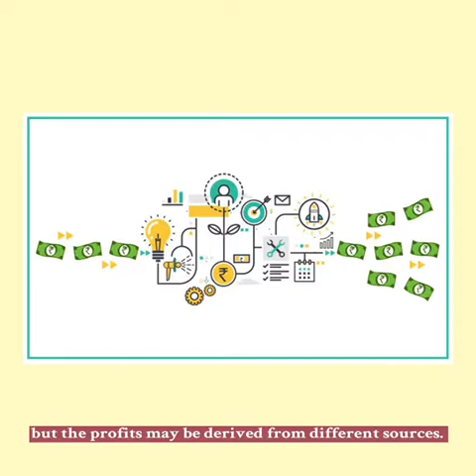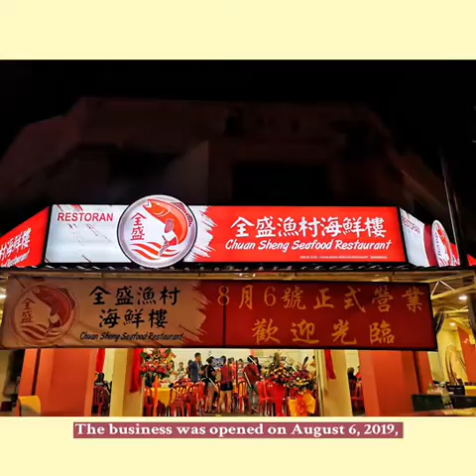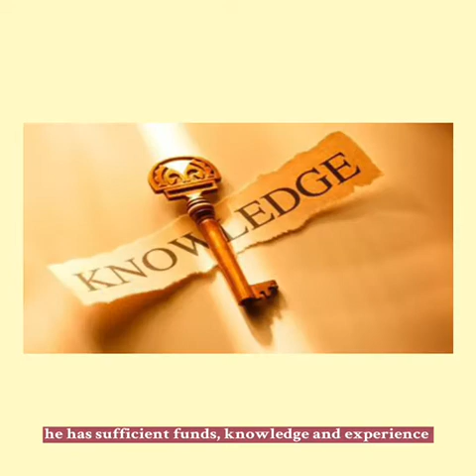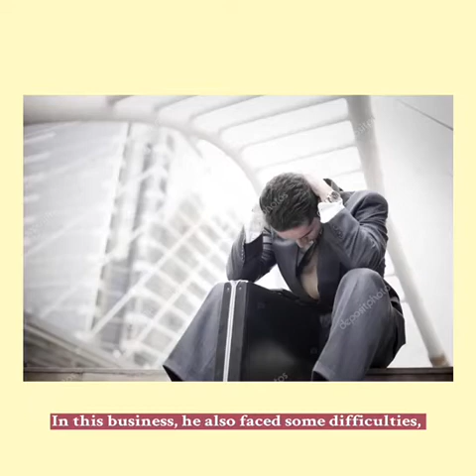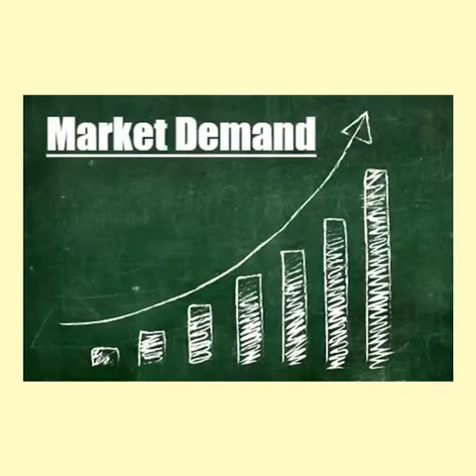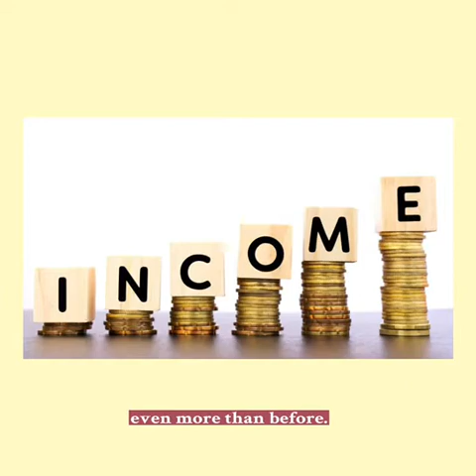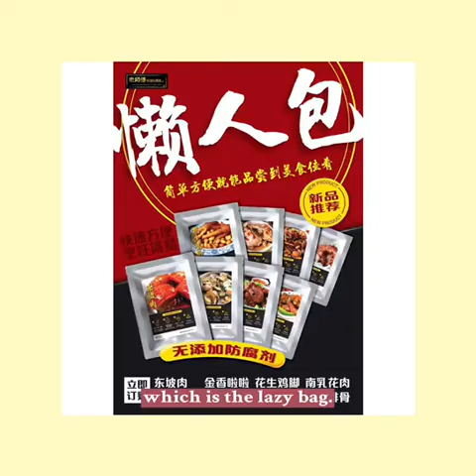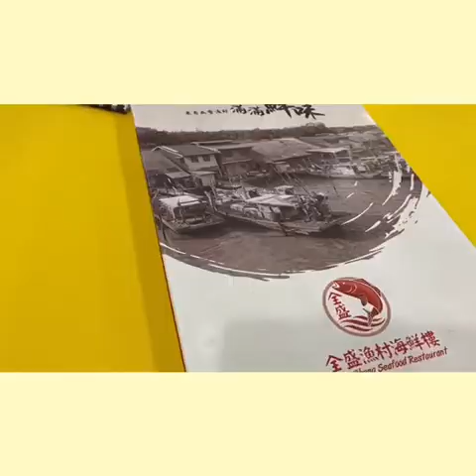Inclusiveness ｜Digital Transformation The story about Chuan Sheng Seafood Restaurant 全盛渔村海鲜楼 🏫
E-Commerce and Digital Economy Theory Applications from Group 6

Inclusiveness ｜Digital Transformation
The story about Chuan Sheng Seafood Restaurant
全盛渔村海鲜楼

🏫 INTI International University

Thanks alot ! 😋

Group Member
Katherine Siew ｜Goh Xin Qih ｜Fira Osman
Fiona Shu ｜ Jia Qi